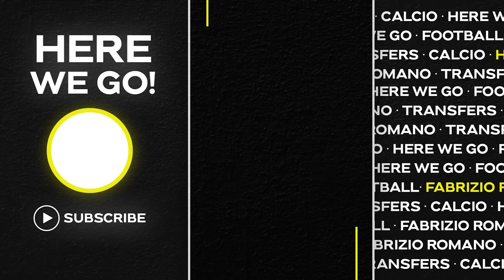🚨 DE ZERBI CLAUSE, TWO SET TO LEAVE BARÇA, SIMONE INZAGHI TRUTH…